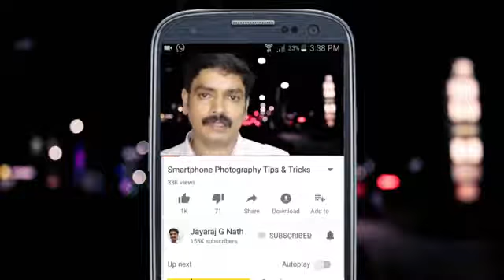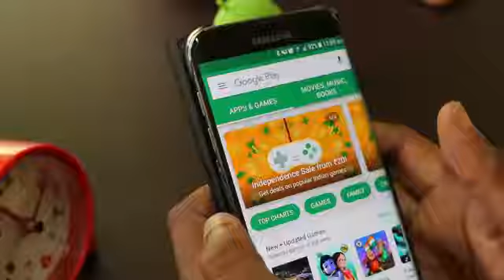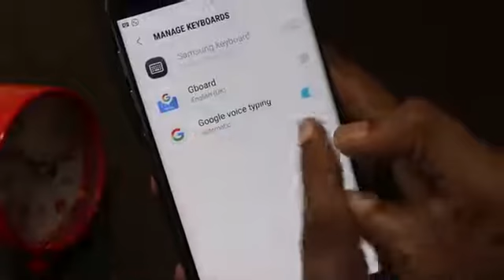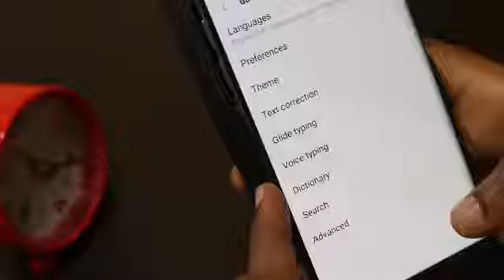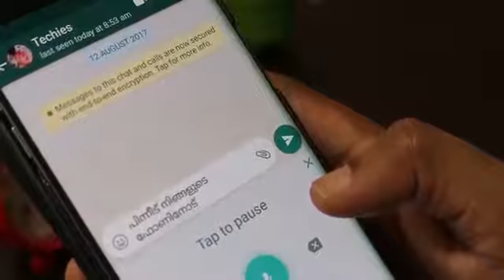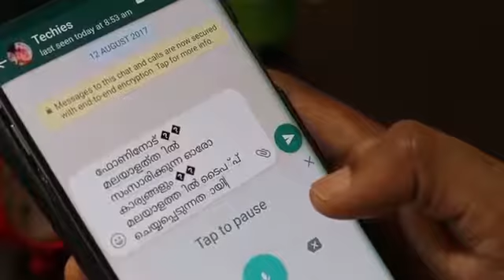മലയാളം പറഞ്ഞാൽ ടൈപ്പ് ചെയ്യപ്പെടും